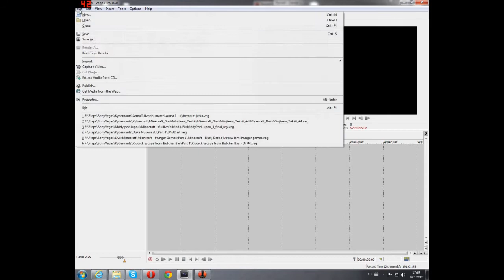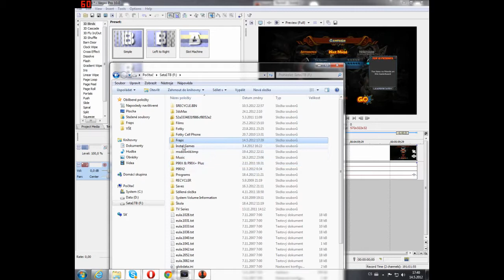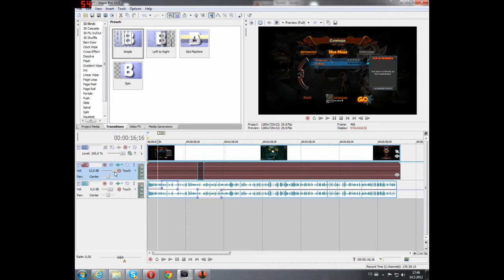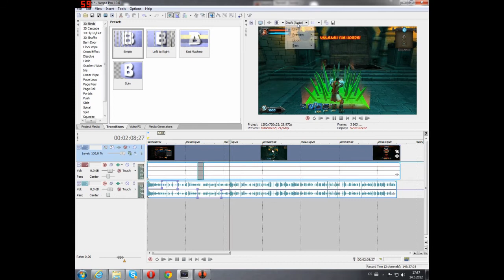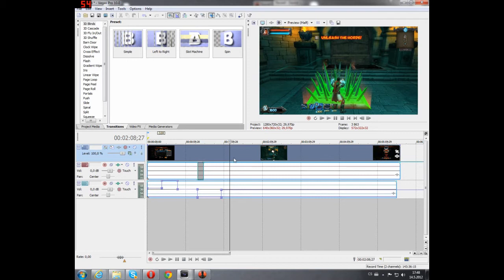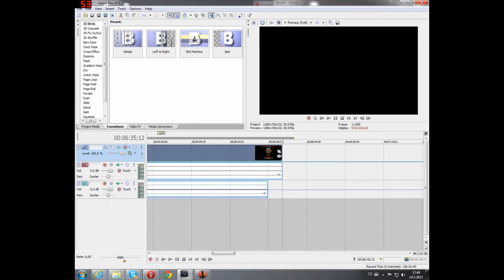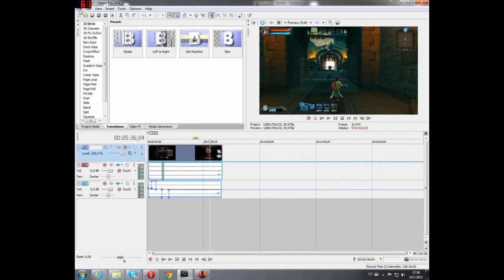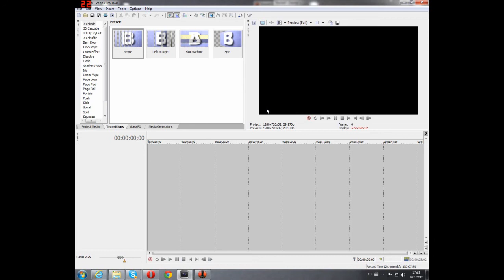Jak na to - Základy se Sony Vegas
Já vím, že to neni gameplay, ale už dlouho jsem chtěl pomoci komukoli, kdo pomoc potřebuje, ale chybí mu základy editingu, takže tohle je takový můj začátek série na začátku channelu :)